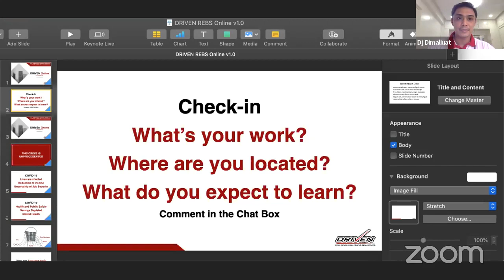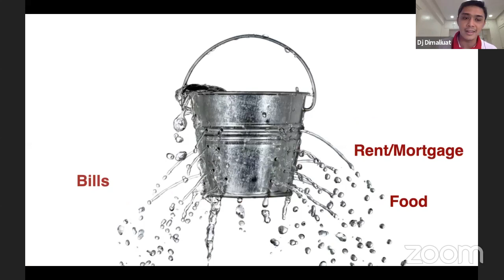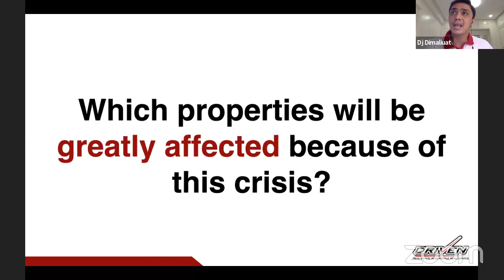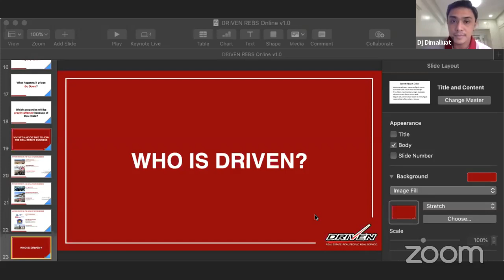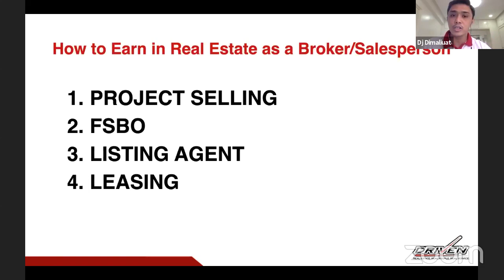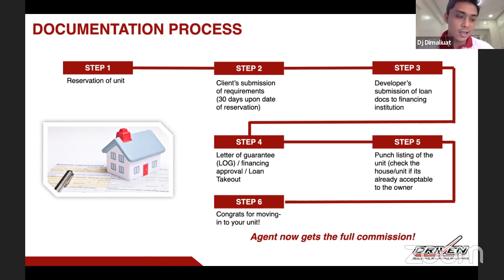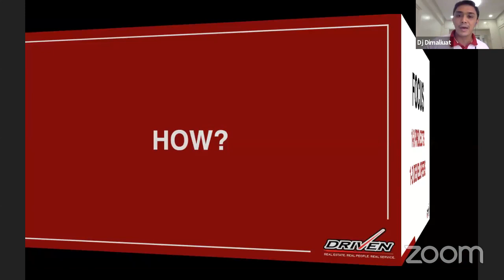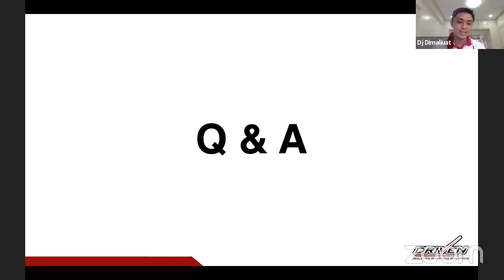DRIVEN Real Estate Orientation | How to be a Real Estate Agent Philippines | Real Estate Tips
If you are thinking of joining the real estate industry and be a real estate agent with DRIVEN, watch this very informative presentation.

if you have questions and you want to be part of our team!

How to be a real estate agent in the Philippines
How to be part of DRIVEN Marketing Group Inc.
Real Estate Agent Tips for Success
Real Estate Agent Tips for Beginners
DRIVEN Real Estate Orientation